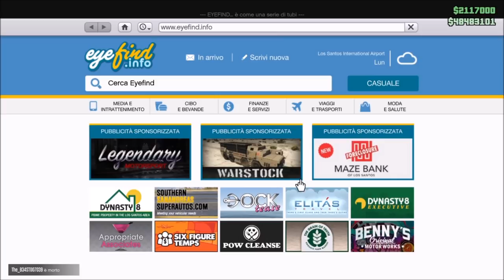GTA ON LINE 1.43 SEA SPARROW = ROCKSTAR HAI ROTTO IL CA#O